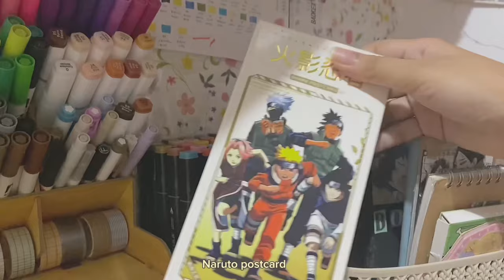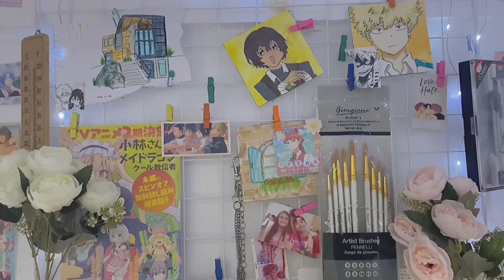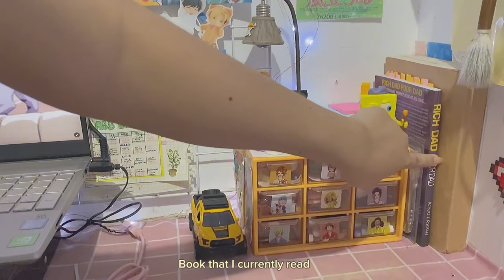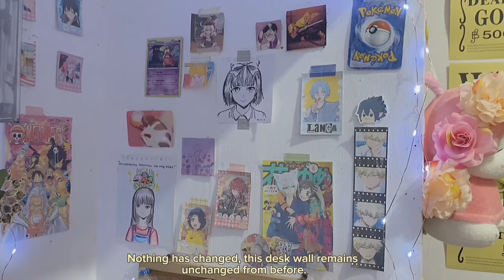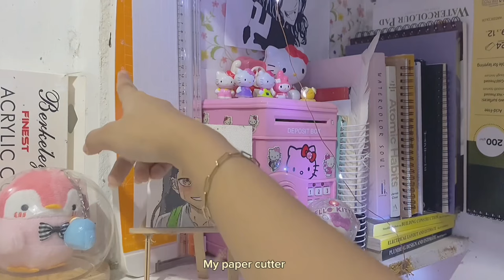Little Desk Tour ✨🌷| anime, art materials, paintings, arts, sketchbooks, + more!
Y A H O O O ! (⌐■-■)

Hello! It's a miracle that I managed to upload today, but in any case, I hope you guys are motivated to spruce up your ideal workstation or study table. When it's finished, it's enjoyable and satisfying. Have a great day, everyone!✨🌷

Social Media ✨😗🍜
🎵Music? I made it by myself hehe 🌷✨